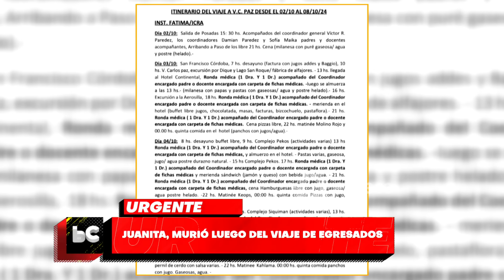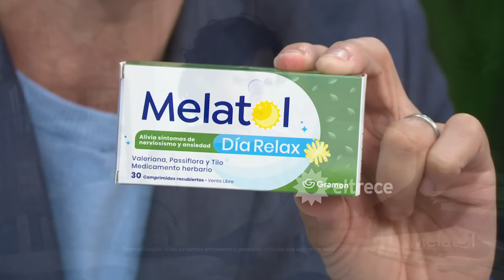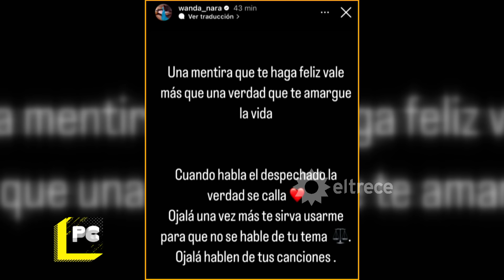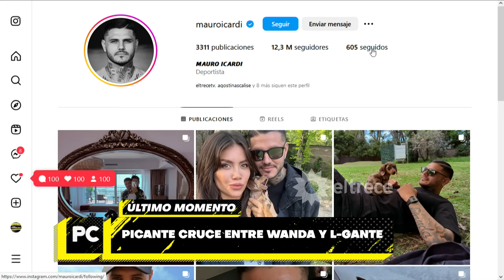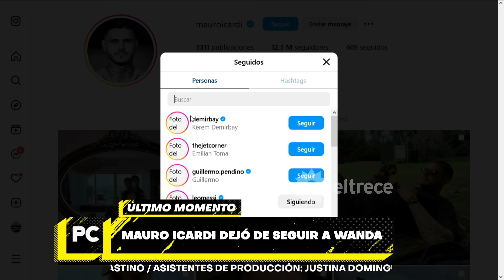POCO CORRECTOS - Programa 14/10/24 - CONMOCIÓN: UNA NENA DE 13 AÑOS MURIÓ EN SU VIAJE DE EGRESADOS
Programa emitido el lunes 14 de octubre de 2024 en eltrece.
TEMAS:
- UNA NENA DE 13 AÑOS VOLVIÓ ENFERMA DEL VIAJE DE EGRESADOS Y MURIÓ. Todo sobre la muerte de la estudiante misionera Juana Sirimarco Díaz (13) tras un viaje de egresados a Córdoba. El cuadro médico, testimonios y más.
- SE PUDRIÓ TODO ENTRE WANDA NARA Y L-GANTE. Fuego cruzado por dichos de él en el programa de Susana Giménez.